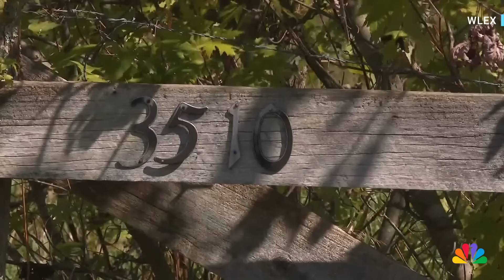Kentucky woman found dismembered outside home, daughter arrested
A Kentucky woman was arrested after investigators found the dismembered body of her mother outside the home they shared. WLEX's Caleb Barnes has details on the arrest and investigation.